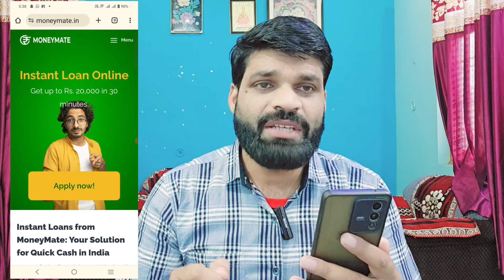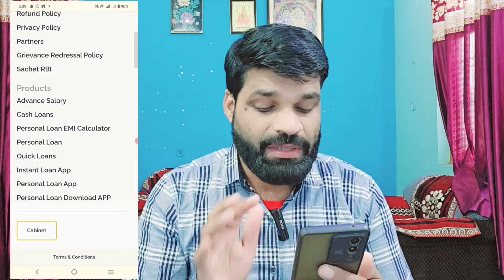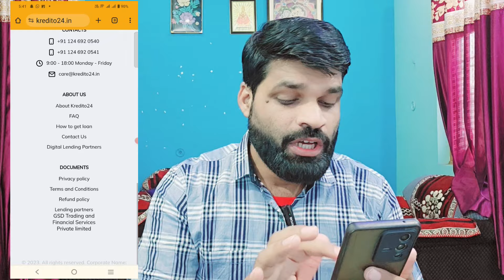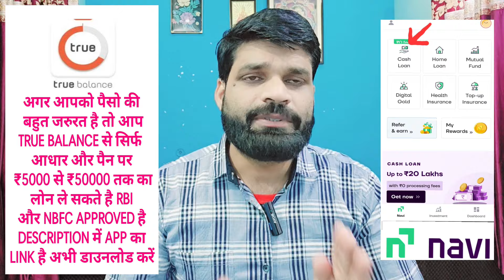✅ NO CIBIL 2 NEW WEBSITE ₹4000 LOAN FAST APPROVAL - New Loan App 2024 || Without Income Proof Loan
whats app & telegram no.